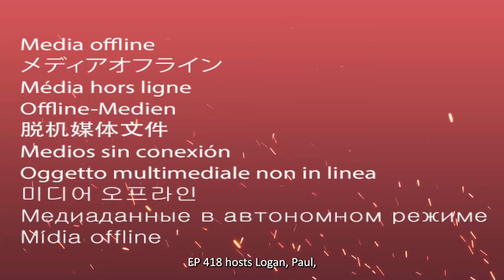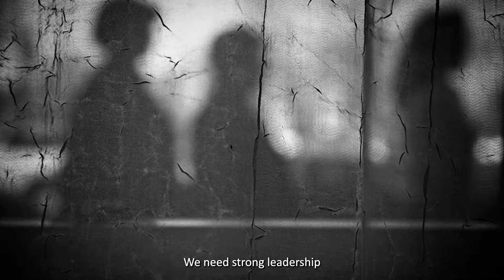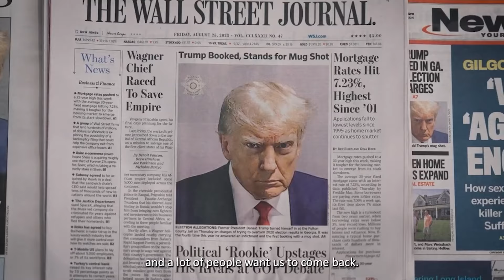Donald Trump Interview - Unfiltered Thoughts on President Biden and More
Donald Trump speaks his mind on Joe Biden, the 2024 election, and more in this unfiltered interview on the IMPULSIVE podcast. Don't miss the former President's bold statements and candid reflections.

Get ready for an exclusive, no-holds-barred interview with Donald Trump. The 45th president opens up about his time in the White House, from economic triumphs to the challenges of media scrutiny. He doesn't shy away from sharing his unfiltered thoughts on President Biden and the current state of the nation, including hot-button issues like the economy and immigration. Could a 2024 presidential run be in the cards? Trump drops hints and paints a stark contrast between his leadership and Biden's.

But it's not all politics. Trump also reveals details about his life after leaving office, his ongoing business ventures, and his unwavering principles of hard work and determination. Discover his motivations behind the new platform, TRUTH Social, aimed at taking on censorship in the social media landscape. Throughout the interview, serious discussions are peppered with personal anecdotes, giving you a unique glimpse into Trump's perspectives and potential future plans.

Recommended Business motivation videos in Motivation Vibe: -

Follow for wealth advice, mindset shifts, and uncensored truth. Find us on: -

Copyright ownership of this video is owned by Motivation Vibe.